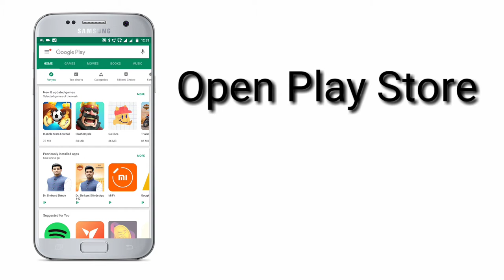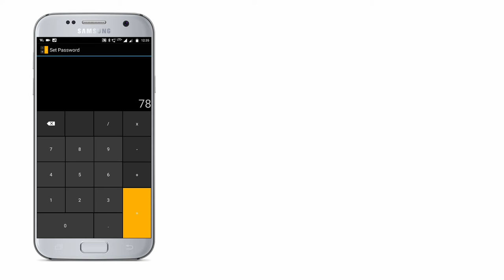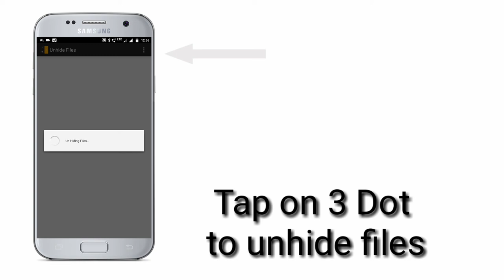HOW TO HIDE ANYTHING YOUR MOBILE CALCULATOR BY (suraj prajapati)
hi everybody,
this is suraj prajapati
IN THIS VIDEO I AM GOING TO SHOW YOU HOW YOU
CAN HIDE ANYTHING FROM ANYONE THROUGH THE
HELP OF THE APP